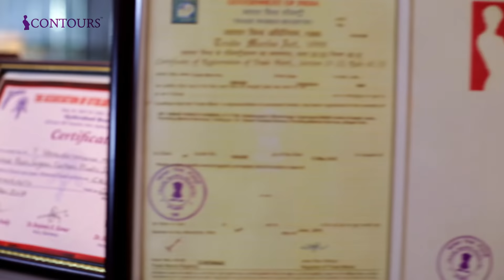Contours Plastic & Cosmetic Surgery Center, Center of Excellence for Plastic & Cosmetic Surgery.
Contours is a leading professional plastic and aesthetic surgery unit in Hyderabad with world class surgery amenities and top notch highly professional and expert doctors from all over the world. We define your outer beauty and dignify your inner confidence with our elegant solutions. Our services include Skin care, Facial Care, Nose Surgery, Breast Surgery, Hair Transplant, Liposuction, Reconstructive Surgery and Body Reshaping. Your wish is never complete with contours care. We also guide you to choose the best surgery options with optimized costs with a promised quality of clinical service.

Dr. Venkata Ramana , renowned plastic surgeon from Hyderabad , who is a Qualified, Experienced & the top grad plastic & cosmetic surgeon of India leads the Contours with his exceptional services and solutions. He has a successful track record of addressing the most complex plastic surgery cases with high proficiency. He is a. Dr. Ramana is a  MCH (Super Specialty in Plastic Surgery), MS (ENT), DNB (ENT) and MBBS. He is an active life member of the Indian medical Association Hyderabad (IMA), Associations of Plastic Surgeons of India (ASPSI), Indian Association of Aesthetic Plastic Surgeons (IAAPS) and International Society of Aesthetic Plastic Surgery (ISAPS).